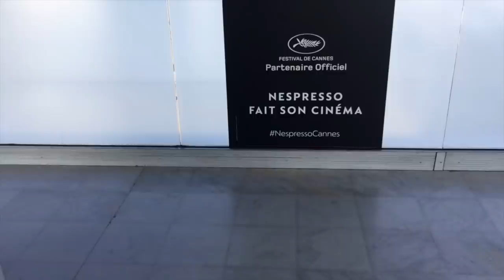Канны не резиновые, променад по Круазет, бережём карманы / Алферов.Влог #1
В рамках проекта «Мы в Каннах 72» на легендарном кинофестивале работает сторителлер TVI, лучший критик страны Андрей Алферов.

В первом выпуске его видеоблога вы узнаете: «резиновые» ли Канны, как фестиваль пытается заработать на нерадивых туристах, о номерах «люкс» и запрещенных палатках на пляже, краденных драгоценностях по цене четырех полетов в космос, а также, как вместе уживаются мировые знаменитости, девушки легкого поведения и проходимцы всех мастей.

История, цены, факты — все, что нужно вам для знакомства с фестивалем! Viva la Cannes! 🇫🇷

В рамках проекту «Ми в Каннах 72» на легендарному кінофестивалі працює сторітеллер TVI, найкращий критик країни, Андрій Алферов.

У першому випуску його відеоблогу ви дізнаєтесь: чи «гумові» Кани, як фестиваль намагається заробити на недбайливих туристах, про номери «люкс» і заборонені палатки на пляжі, викрадені дорогоцінності за ціною чотирьох польотів у космос, а також, як разом співіснують світові знаменитості, дівчата легкої поведінки та шахраї на будь-який смак.

Зірки, історія, ціни, факти — все, що потрібно вам для знайомства з фестивалем! Viva la Cannes! 🇫🇷